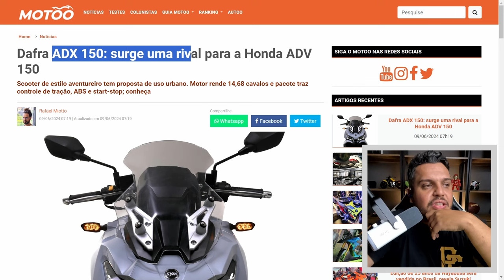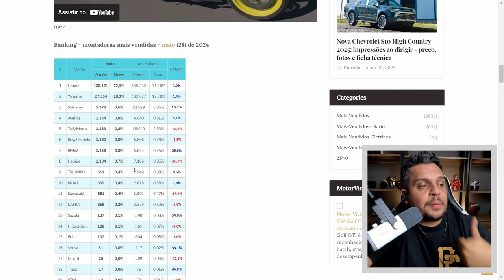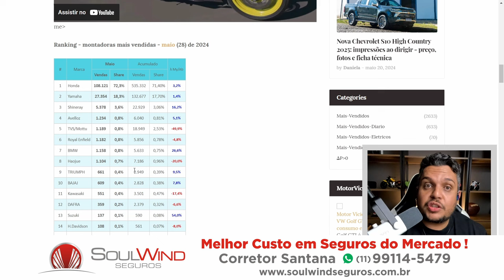🚨SHINERAY e DAFRA pra cima da HONDA com a URBAN 150 e ADX 150 2025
✅Haya Creations✅
Film Maker
✅Vulcan Radical Store✅
Endereçõ: Rua Marquês do Herval, 95 - Centro
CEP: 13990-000